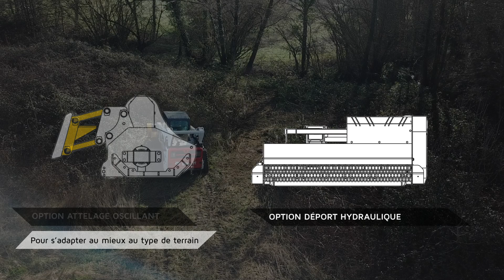RABAUD : Broyeurs forestiers sur chargeur compact : XYLOR SK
Broyeurs à marteaux mobiles conçus pour broyer l'herbe, buissons et branches de 5 à 6 cm de diamètre.